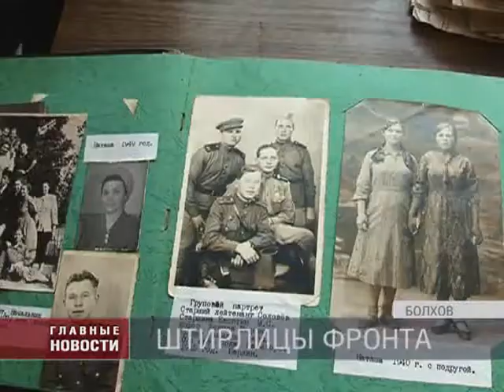Штирлицы фронта. От Москвы до Берлина прошел свой путь фронтовой разведчик Михаил Евсютин.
Большое видится на расстоянии. Мы продолжаем рассказывать о людях, которые принесли стране мир, которые изменили ход истории.О наших фронтовиках. От Москвы до Берлина порядка 2000 км. На автомобиле 20 — 30 часов езды. У болховчанина Михаила Евсютина на этот путь ушло 4 года. Самых страшных в его жизни и жизни всей страны. Это 4 года ВОВ.